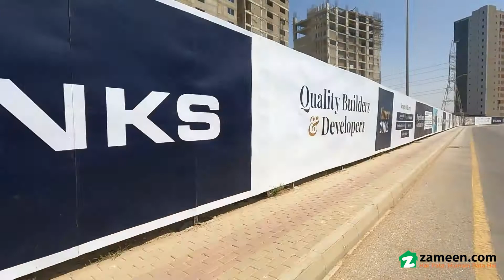42 SQYD FLAT FOR SALE IN BAHRIA TOWN KARACHI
Universal Property Network (UPN) Provides you best Services In Real Estate Sector

Q Hotel Apartments recently announced a new, state-of-the-art venture in Bahria Town Karachi. Designed perfectly on the latest trends and advanced modes, it is one of its kind, premium development. Features luxury lifestyle and amenities, these apartments enjoy easy access to 5-star Jasmine Mall Karachi. This place has exclusive quality, and attractive features define luxury, style, and elegance. Q Hotel by Q-Links is a unique venture where you can happily invest in hotel service rooms. These are heart-winning apartments for sale in Bahria Town, perfect for investment and high rental gains.
Q Hotel Apartments Jasmine Mall Karachi

La

Universal Property Network (UPN) Provides Professional Consultancy to Real estate Investors.

Prime and Easily Accessible Location

The developers of this project are very efficient as they have chosen the beneficial location for Q Hotel Bahria Town Karachi. This state-of-the-art project is located at the prime location of Precinct 1, a short distance from Bahria Town s main entrance. The actual site of this project is in front of Tauheed Square, near to Al-Falah Tower. Moreover, you will find these apartments on the 8th, 9th, and 10th floors of Jasmine Mall Karachi.
Additionally, many of the top-class commercial buildings are operational in proximity. Overall, the surroundings of this project are heart-winning and very much beneficial.

Affordable Rates and Booking Amount

The prices for the Q Hotel Apartments are low while booking starts from 17.8 lacs. The monthly installment is also around 74,374 - only.

Guaranteed Rental Income

Q Hotel Bahria Town Karachi is an ideal investment choice for many reasons. However, the top reason to invest in this service apartments project is the guaranteed rental income of 8 . Yes, Q-Links Developers offer handsome rent of 100 payment on booking. For example if you purchase a service apartment that costs 80 lacs, you will get 40 thousand fixed rental income until the possession handover. Also, the total amount of these service apartments at Q Hotel will get appreciated with time. We are confident that the prices will be more than double in the next few years.

Top-Class Amenities

In this modern age, the availability of modern amenities is essential. Q-Links Developers understand this very well. That s why they have smartly planned this venture with the following up to date facilities
Modern Architecture
Best Living Amenities
Gymnasium
Top-Notch Restaurant
Kids Play Areas
Roof-top Sky-bar
Ample Car Parking
Safe and Secure Environment
Power Back-up
24 7 Service Available
Bets Security
All Trademark Facilities of Bahria Town
Close to Grand Mosque and Theme Park

Q Hotel Booking Date

The pre-launch booking of Q Hotel Bahria Town Karachi will start on 28th May 2022. So, please be ready to invest in these apartments where investment will benefit you a lot.

Universal Property Network (UPN) is the best Real Estate Agency in Pakistan Providing Best services to Clients in all over the world.